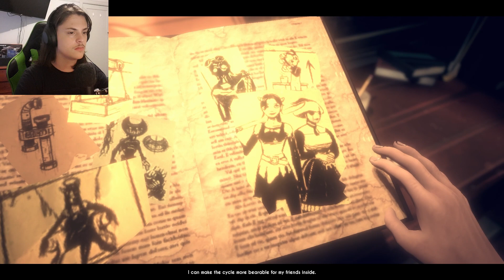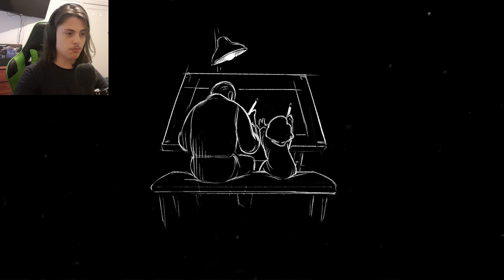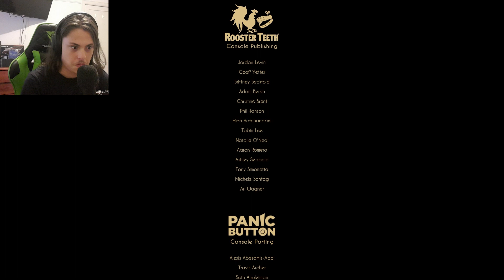The Cycle Continues | Bendy and the Dark Revival [Chapter 5]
Click here for a Free cookie!

the final episode of bendy and the dark revival and i am speachless, this ending left with more questions then it started with, like there are so many background characters that elaborate the story of what's going on and i dont quite understand anything of this world and how are they going contine the story of the bendy universe, anyways i hope you enjoy this video and ill see you in the next one.

MAKE SURE YOU CHECK OUT SOME OF THE LINKS BELOW FOR MORE OF NOT ONLY MORE OF MY CONTENT BUT FROM THE BOIZ CONTENT ASWELL!!!